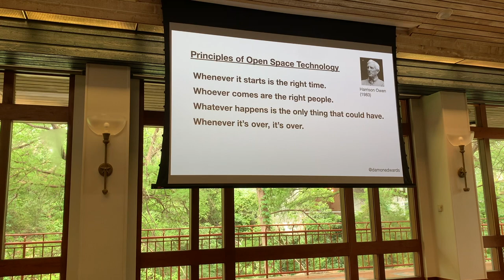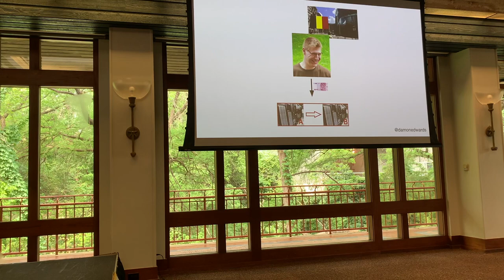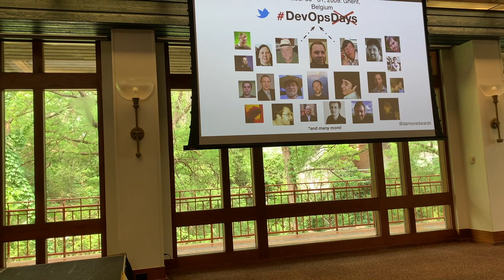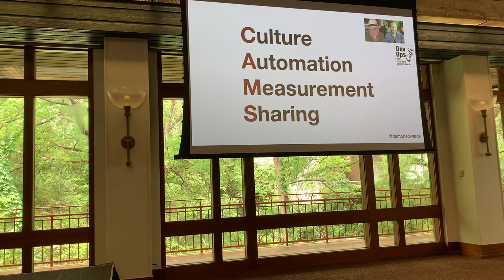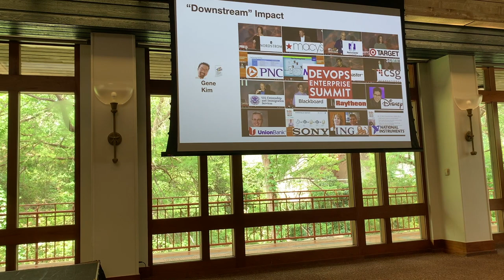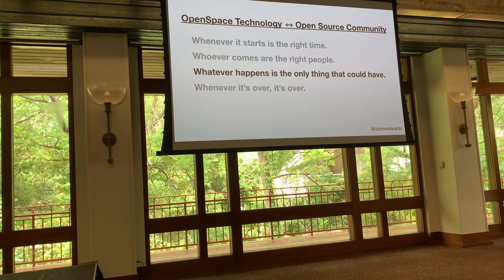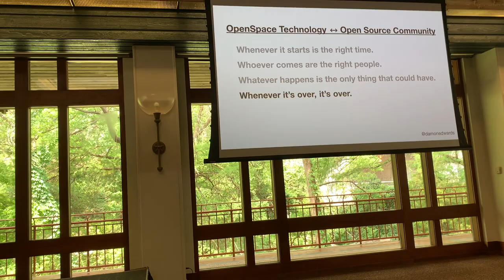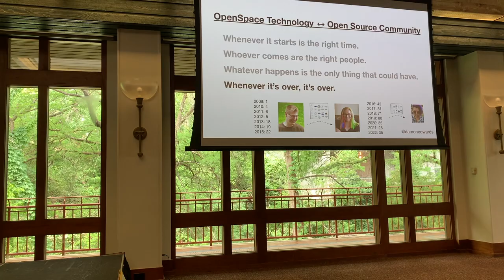DevOps is Dead... Long Live Devops | Damon Edwards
Peco Karanyev had the foresight to make a cellphone recording of Damon Edwards doing a retrospective talk at DevOpsDays Austin 2022

So, while we didn't record all of the talks this year, you get to watch it here!